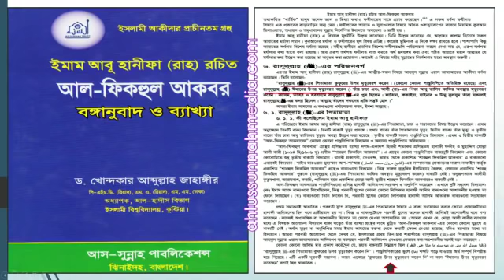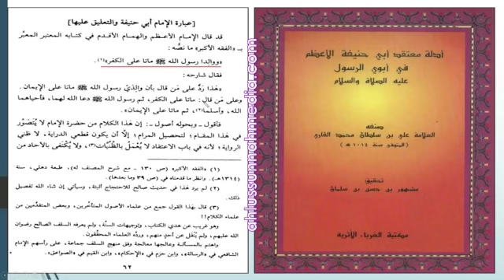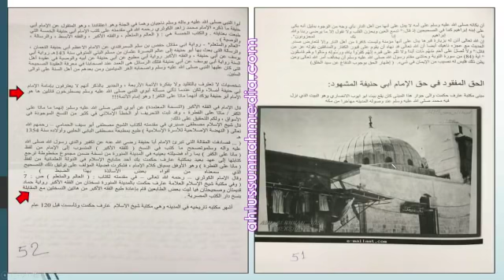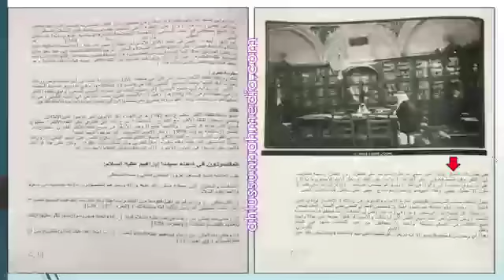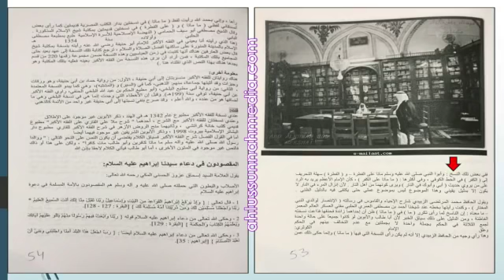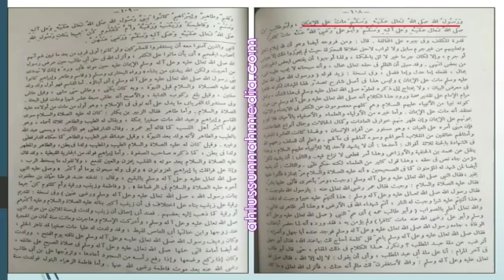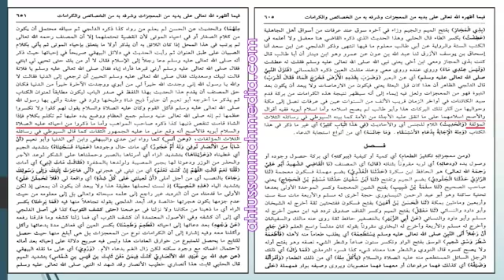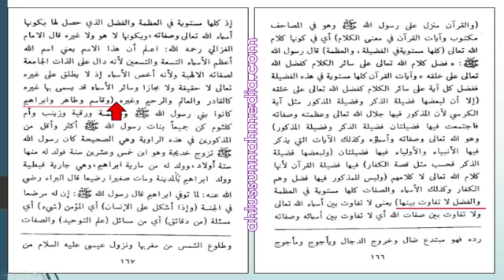দয়াল নবীজীর মাতাপিতা ও ইমাম আজমের আলফিকহুল আকবারের তাহরীফ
ইমাম আবূ হানীফা রাহিমাহুল্লাহ নাকি বলেছেন নবীজীর মাতাপিতার মৃত্যু হয়েছে কাফির অবস্থায়। এই অভিযোগের তাহকীক করা হয়েছে এই ভিডিওতে।  আমাদের প্রতিটি আলোচনা দলীল ভিত্তিক। বদমাযহাবী বহু শায়খকে আমরা পাকড়াও করেছি, আমাদের দলীলের সামনে মাথা নত করতে বাধ্য হয়েছে বেশ কয়েকজন।
বাতিল মুকাবেলায়, সুন্নীয়ত প্রচারে, জালিয়াতী দমনে, আমরা প্রথম কাতারে।